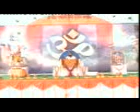S B BAPUJI CD NO 3 A 3